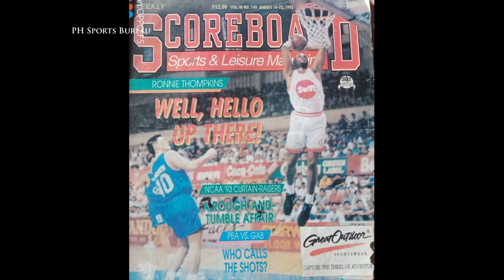7 Greatest PBA import Para kay Jerry Codinera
Sila ang pito sa mga PBA import na nanguna sa listahan ni Defense Minister Jerry Codinera